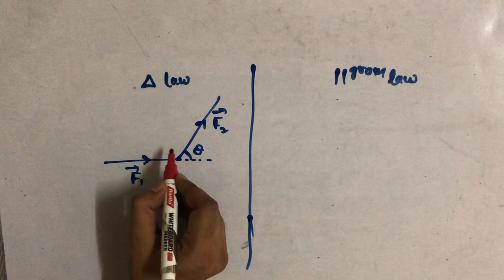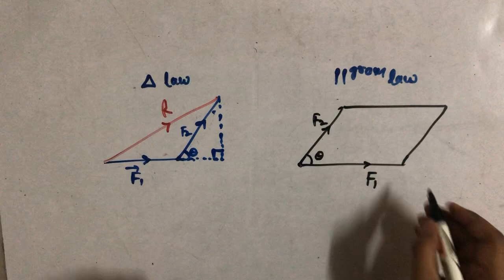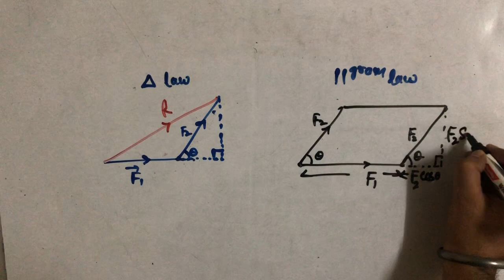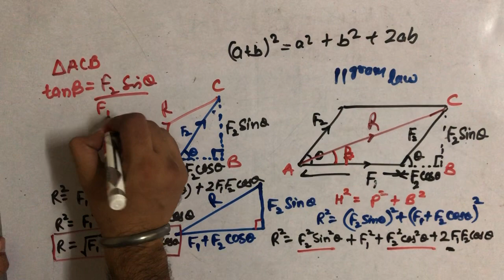Part 6 Law of forces Applied mechanic